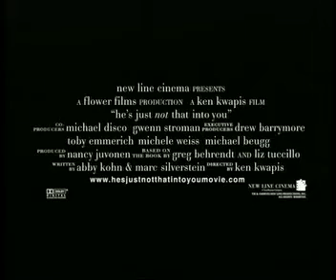HE'S JUST NOT THAT INTO YOU MOVIE TRAILER